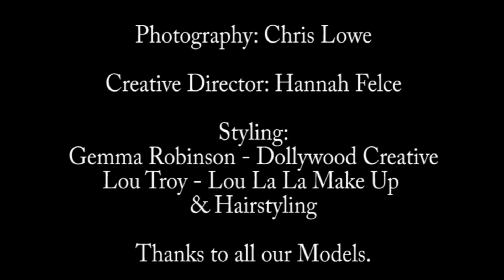Behind the Scene's of alternative fashion shoot @ Amplitude Studios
Behind the scenes of what we called the "Thursday shoot of madness!"